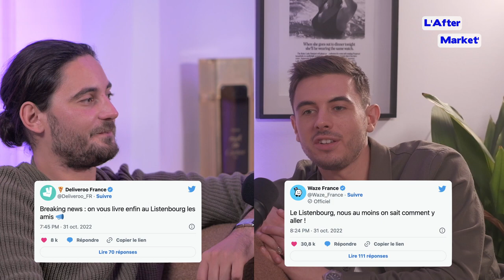Les SECRETS Growth Hacking de Kevin Dufraisse: n°1 en 3 Mois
Kevin Dufraisse a lancé sa formation de growthhacking en ligne.
Il est devenu n°1 de ce marché saturé en 3 mois, sans équipe.

Grâce aux techniques du growth hacking :
il automatise tout ce qu’il peut et il troue les stratégies non conventionnelles qui démultiplient ses résultats.

JUSTEMENT !

Il va te dévoiler quelques une de ses stratégies (ses “hacks”) :

1️⃣ Comment il envahit l’ordinateur de ses visiteurs, gratuitement (sans ads)
Une sorte de retargetting organique !

2️⃣ Comment il fait +40% de conversion dans son funnel de vente en simulant une action manuelle qui est en fait complètement automatisée

3️⃣ Comment il a fini par décrocher beaucoup plus de rendez-vous qu’il ne pouvait en traiter
en hyper-personnalisant des vidéos automatiquement

Il va te donner la recette de son modèle de créateur de contenu solopreneur qui lui permet d’être si profitable

▶️  Ses offres et son funnel de vente
▶️  Comment il remplit ce funnel :
    ➢ sa technique LinkedIn,
    ➢ son personal branding,
    ➢ sa création de contenu et comment il automatise la diffusion

Bref, une masterclass de growth !

00:00:00 Teasing
00:01:53 Intro
00:03:24 Présentation
00:05:33 Growth hacking ?
00:19:16 Formation
00:20:21 Unfair advantge
00:23:01 Zone de génie
00:26:44 Faire ses ventes
00:28:31 Personal branding
00:36:51 Hacks Aquisition
00:37:28 Hack 1 : Trouver profil LinkedIn
00:40:45 Hack 2 : Vidéo personnalisée
00:45:01 Referral
00:47:54 Offres / Funnels
00:57:44 Cible
00:59:45 Hack 3 : Retargeting
01:02:39 Faux comptes LinkedIn
01:06:19 Lifestyle
01:13:14 Automatisations
01:14:14 Automatiser diffusion contenu
01:15:05 Relances
01:24:52 Télégram
01:29:17 Questions de la fin
01:31:31 Son meilleur conseil
01:33:14 Why ?
01:36:40 Ressources
01:37:38 Invites
01:39:13 Derniers conseils
01:41:43 Outro